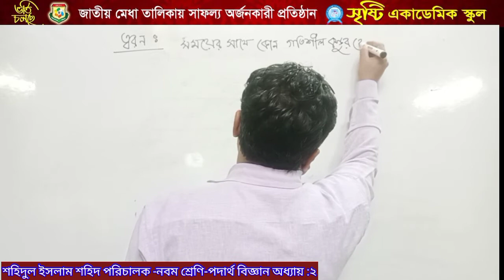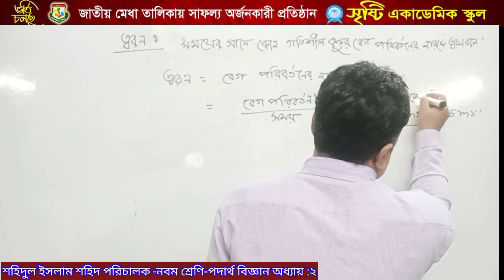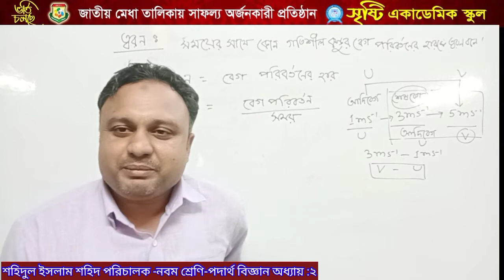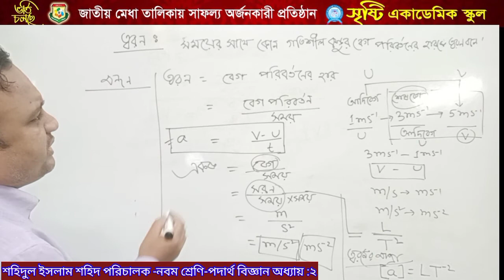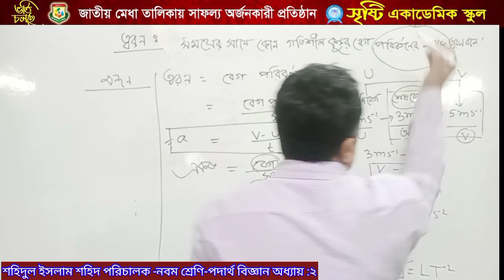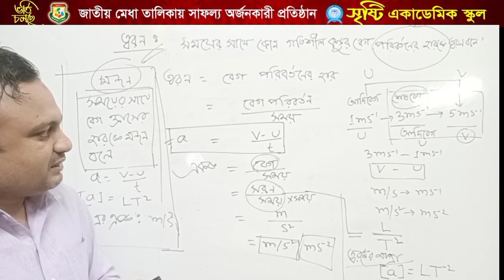শহিদুল ইসলাম শহিদ, নবম-দশম শ্রেণি, পদার্থবিজ্ঞান, দ্বিতীয় অধ্যায়ঃ লেকচার-৮